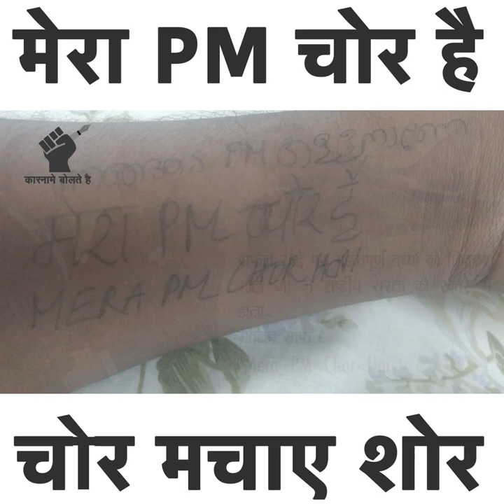Rafale Deal || PM Modi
Rafale Deal

Narendra Modi
Prime Minister of India
BJP

Amit Shah
BJP President

jio
reliance

Sonia Gandhi
Congress president

Rahul Gandhi
Congress vice-president

Nitish Kumar
JDU

Mamata Banerjee
TMC

Amarinder Singh
Chief Minister, Punjab
Congress

Arvind Kejriwal
aam aadmi Party
aap

RJD chief

Baba Ramdev
Yoga guru
patanjali

Punjab MLA

Donald Trump
US President